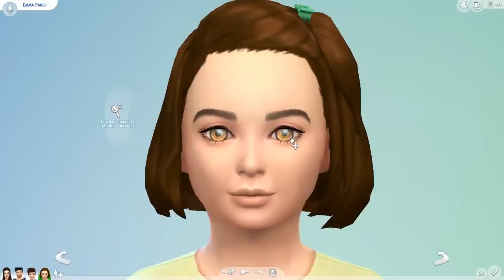INCENDIO NELLA CASA DELLE VACANZE!!! THE SIMS 4 - Ep. 21